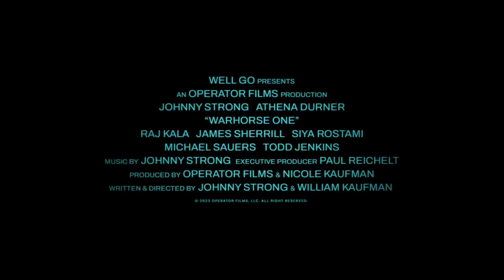WARHORSE ONE (2023) Official Trailer NEW MOVIE TRAILERS 2022 & 2023 Best - action - comedy - dramas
WARHORSE ONE (2023) Official Trailer | Johnny Strong | Athena Durner | Raj Kala

00:00 The Best Upcoming Movies 2023
00:03 Dumb Money
02:39 Challengers
04:50 Joy Ride
06:32 Kraven The Hunter
09:20 The Beanie Bubble
11:40 Paw Patrol: The Mighty Movie
13:48 Shortcomings
15:46 Priscilla
16:30 Elio
18:33 Landscape With Invisible Hand
21:00 Cobweb
23:04 Gray Matter
24:48 See You On Venus
26:36 Inspector Sun and the Curse of the Black Widow
28:12 Wildflower
30:31 Deltopia
32:19 Metalocalypse: Army of the Doomstar
33:48 The Wonderful World of Mickey Mouse: Steamboat Silly